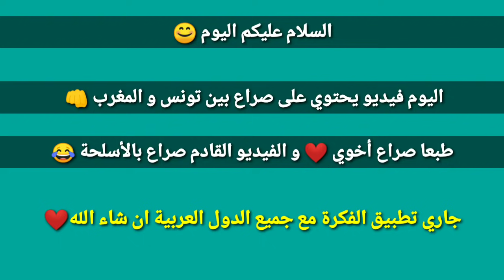فري فاير تحدي تونس ضد المغرب Free fire Tun Vs Mar 😂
♥ شكراً للمشاهدة الرجاء الإشتراك ، الإعجاب ، المشاركة مع الأصدقاء

فري فاير من افضل العاب play store
Free Fire Update adnroid